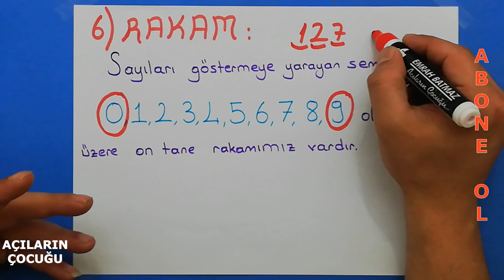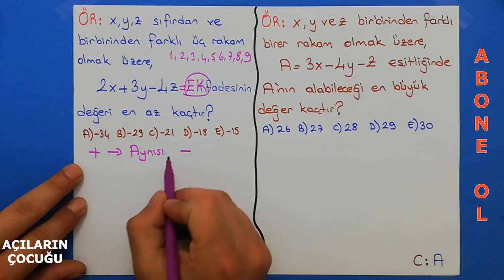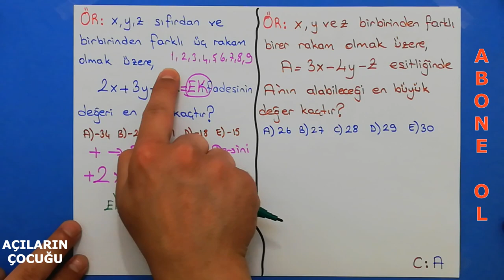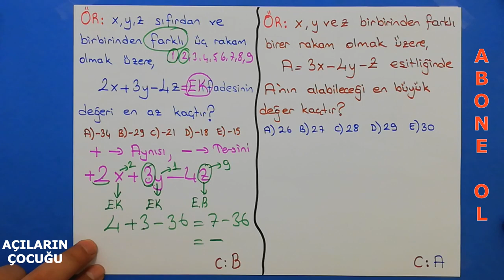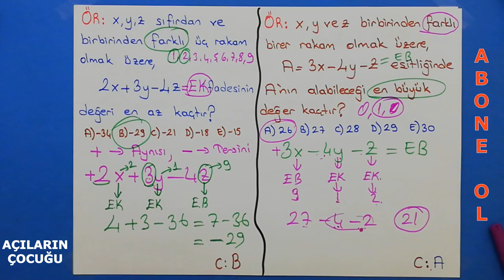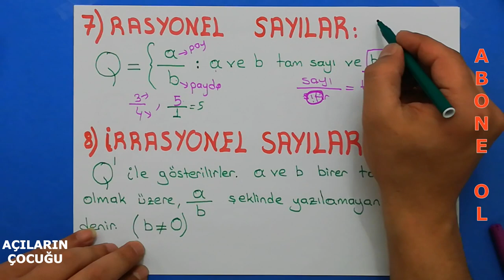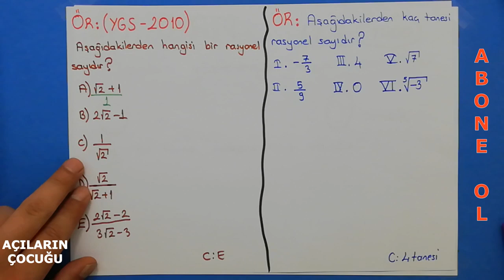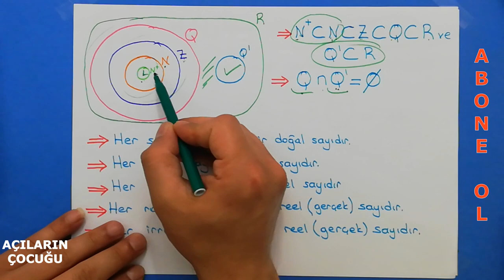REEL SAYILAR | KONU ANLATIMI | #2021 TYT MATEMATİK KONU ANLATIMI